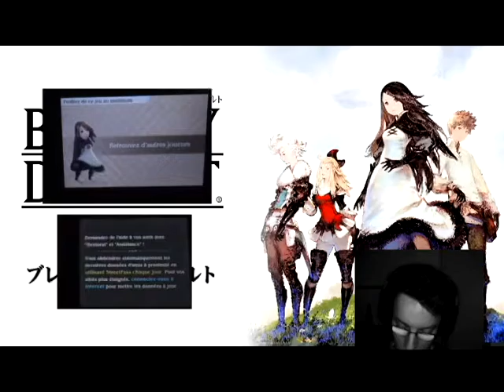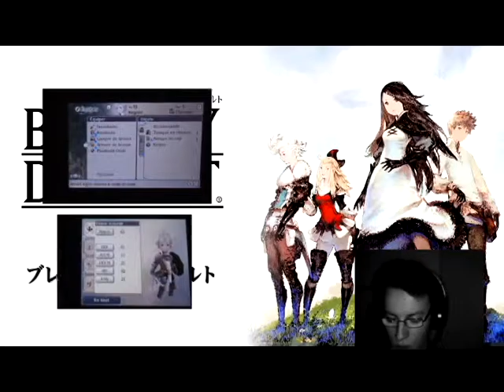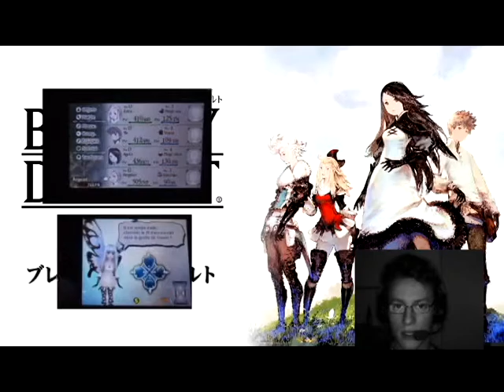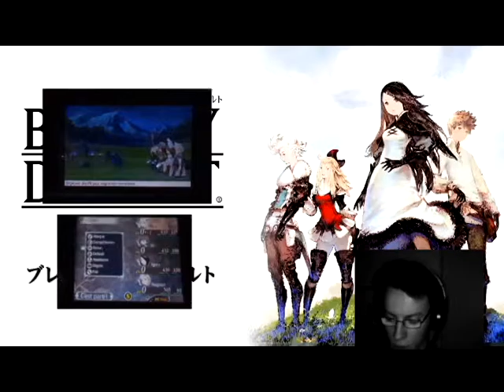New 3DS - GAMEPLAY Bravely Default - Un début d'aventure !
Comme vous l'attendiez, voici le premier gameplay de Bravely Default sur New 3DS. Je tiens à m'excuser du retard, en grande partie dû au montage ainsi que pour la qualité visuelle qui se veut douteuse.
Dédicace à la chaîne Les NooBouzeux dont le membre Mark est toujours aussi cool et avec qui des vidéos sur sa chaîne sont à l'affiche =)
Bisoux